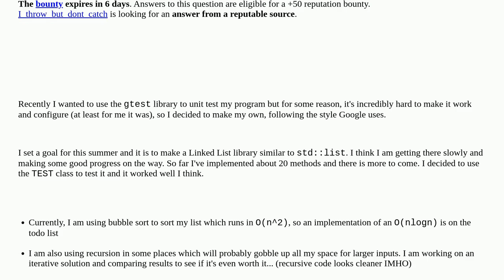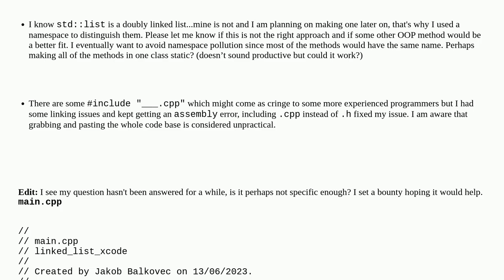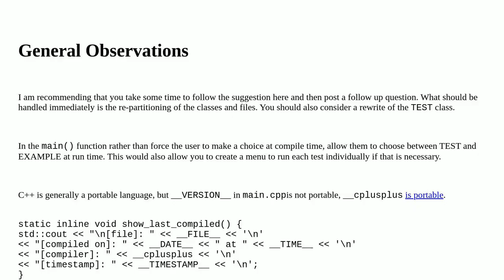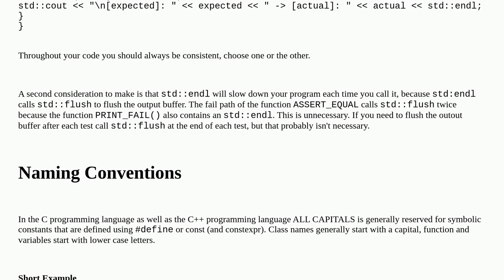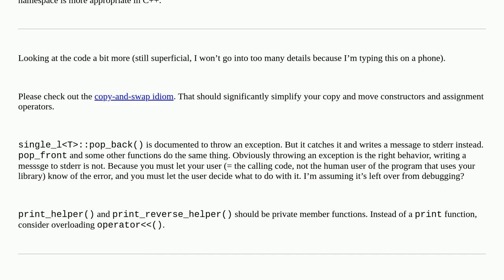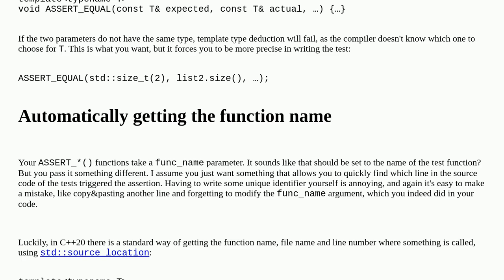Codereview: Unit testing a Linked List implementation in C++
Unit testing a Linked List implementation in C++

A special thanks goes out to the community

  linked-list unit-testing reinventing-the-wheel c++